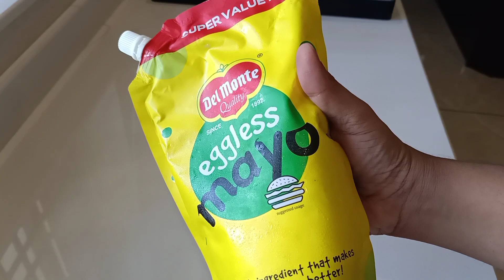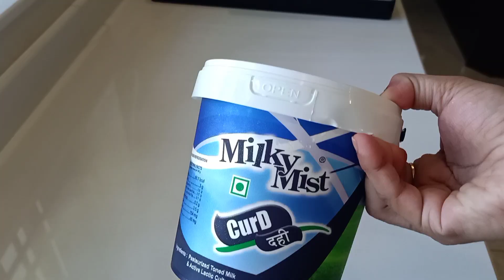Salad Recipes/Coleslaw/Easy and Healthy salad recipe/Healthy recipes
An easy salad recipe with less ingredients...